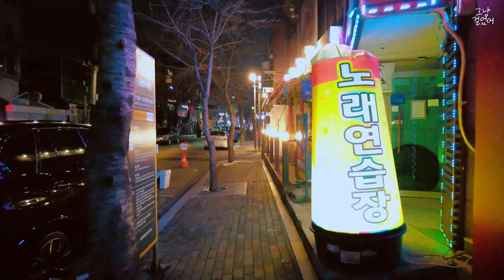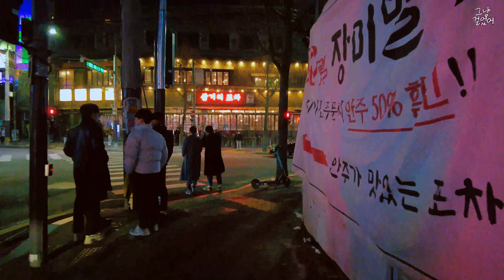[4K] Walked through Hongdae's winter night streets [홍대 밤거리]